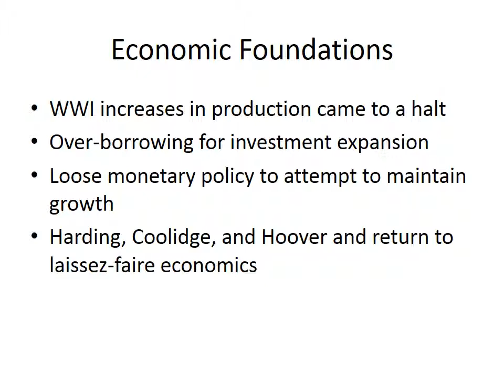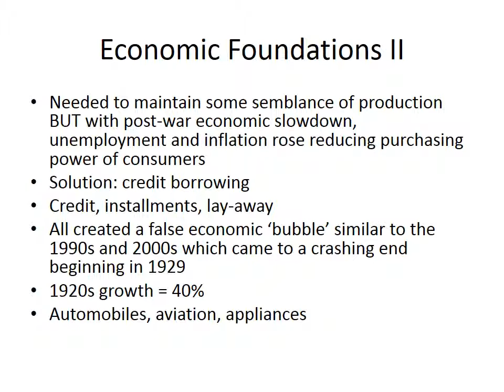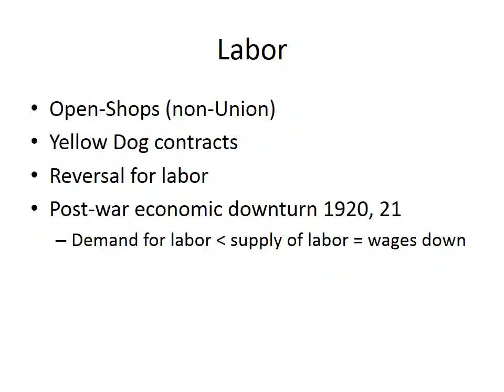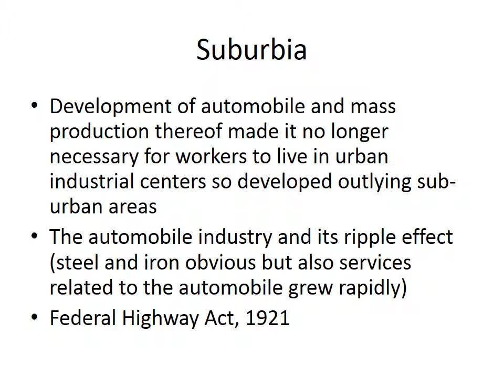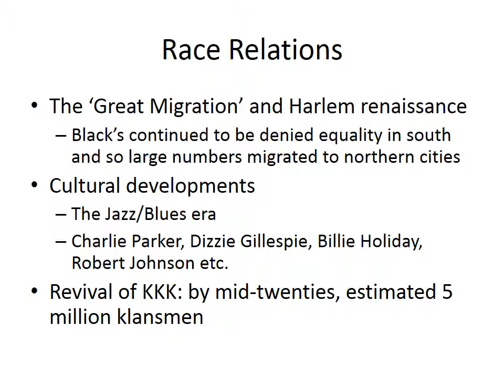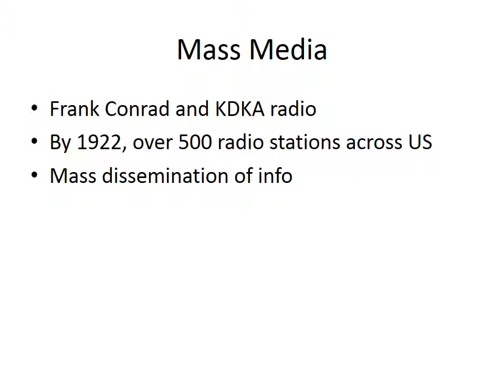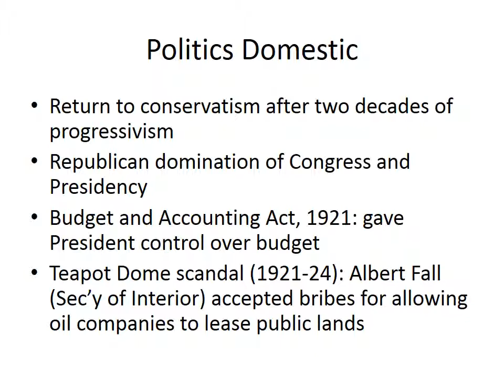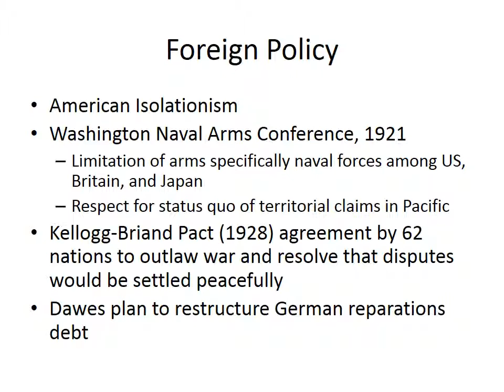2 4 1920s